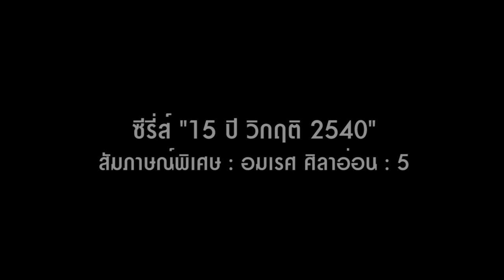15 ปี วิกฤติ 2540 "อมเรศ ศิลาอ่อน" (5/6)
การตั้ง ปรส. เพื่อแก้ไขปัญหาหนี้สินของสถาบันการเงิน 56 ไฟแนนท์ที่ถูกปิดจากวิกฤติ 2540 ถูกวิพากษ์วิจารณ์อย่างมากว่า เป็นแนวทางแก้ปัญหาที่ไม่ถูกต้อง แต่ที่ร้ายกว่านั้นคือ คนที่ทำงานให้ ปรส. ถูกดำเนินคดีกล่าวโทษด้วย ทำให้สังคมยิ่งตอกย้ำว่าภาพลักษณ์ ปรส. และคนทำงานใน ปรส. ในทางที่ไม่ดี ขณะที่คนทำงานกลับรู้สึกตรงกันข้ามและเป็นห่วงกับสิ่งที่เกิดขึ้น แต่จะเป็นเรื่องอะไร ติดตามได้จากบทสัมภาษณ์พิเศษ "อมเรศ ศิลาอ่อน" ตอนที่ 5